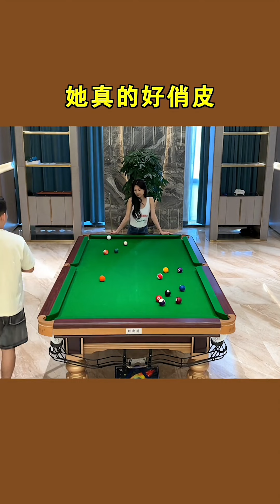《她真的好俏皮》晚点还有别的项目吗？【张镇辉台球教学】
我使用的球杆链接如下：（免费教学视频）

本段下方的 DBA CUE 折扣信息。 DBA CUE 是我用过的最好的提示。 它的品质、设计和性能可以让你成为球场上的明星，助你赢得每场胜利！

更多台球规则，例如“如何正确握住台球杆”